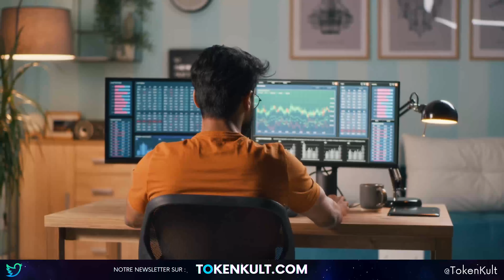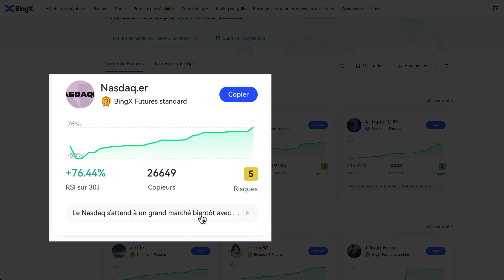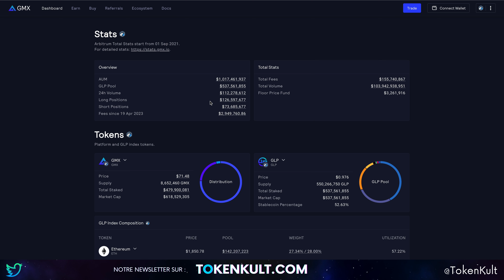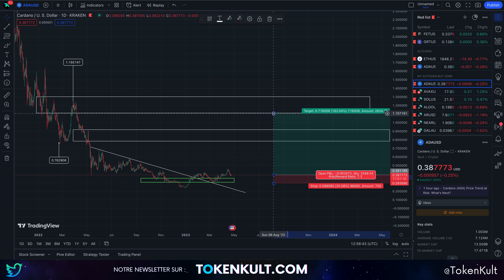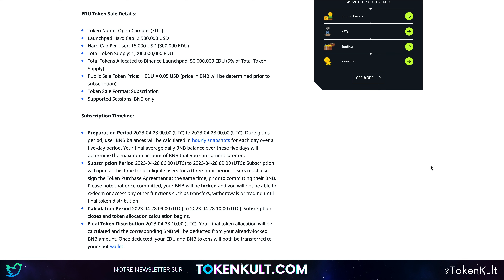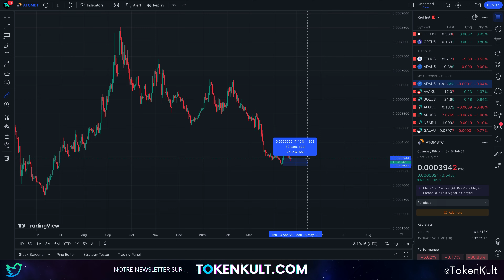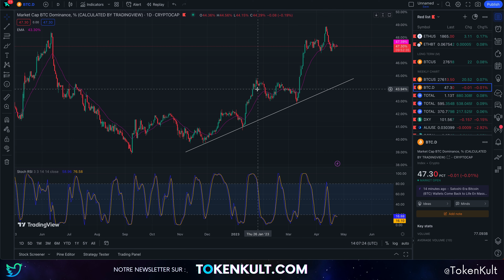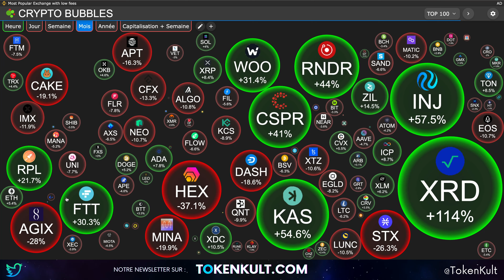Est-ce le DÉBUT de la SAISON des ALTCOINS ? | Surveillez ces CRYPTO ! 🚨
Chapitre
00:00 - Intro
00:25 - BingX
02:28 - Phase d'accumulation BTC
08:55 - ADA vs BTC
10:35 - BNB vs BTC
11:48 - ARB vs BTC
12:38 - Cosmos vs BTC
13:59 - Dominance du BTC
14:24 - Crypto Bubble